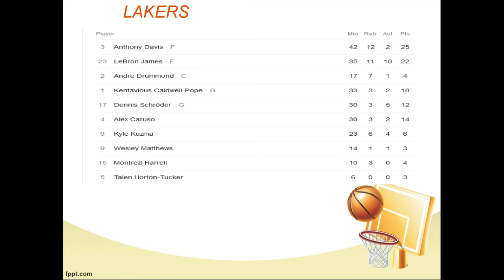lakers vs warriors - Final Game - Full Game Stats & Highlights